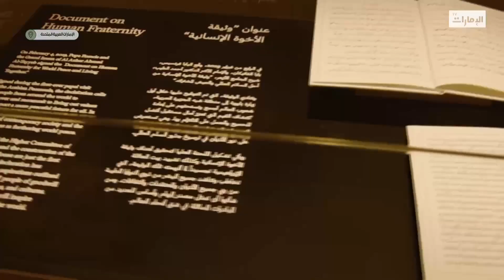نشرة أخبار نشرة الثالثة الدولية من مركز أخبار قنوات أبوظبي 13-04-2023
نشرة أخبار نشرة الثالثة الدولية من مركز أخبار قنوات أبوظبي
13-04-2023